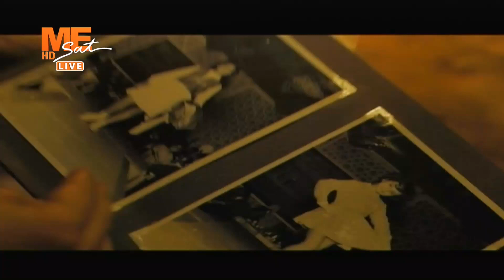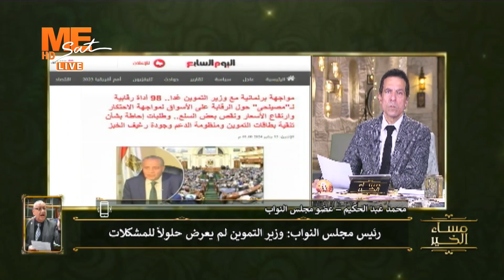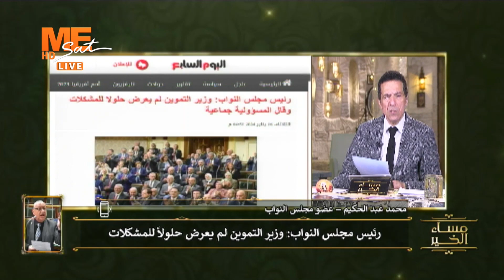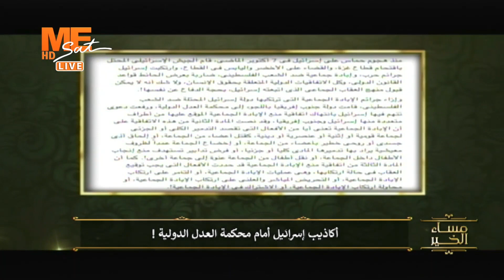مساء الخير - حلقة الثلاثاء 16 يناير 2024 .. الفقرة الإخبارية